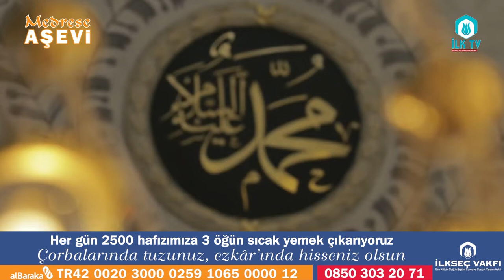Hergün 2500 Hafızımıza 3 Öğün Sıcak Yemek Çıkarıyoruz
Hergün 2500 Hafızımıza 3 Öğün Sıcak Yemek Çıkarıyoruz | İLKSEÇ VAKFI 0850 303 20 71